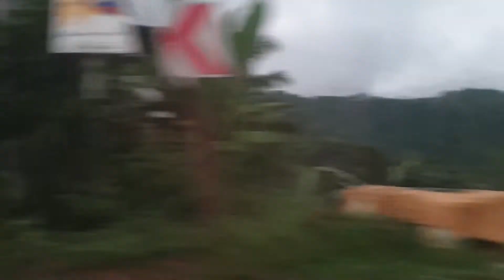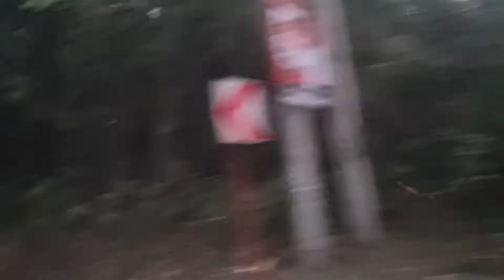Welcome Baguio City Philippines ❤❤❤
We made it thank you to our son in law Ferdie for driving 6 hrs Thank God for safe journey going to Baguio City Philippines ❤❤❤👍👍👍